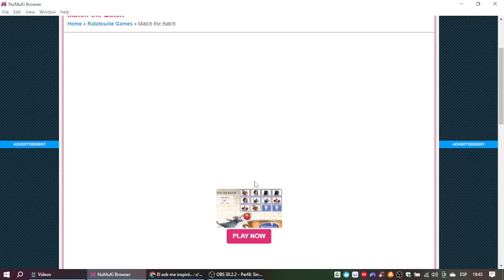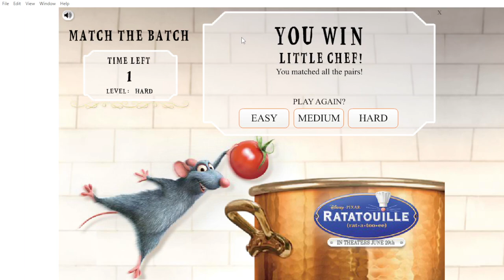Ratatouille: Match The Batch Gameplay